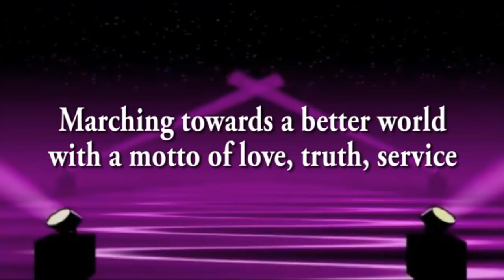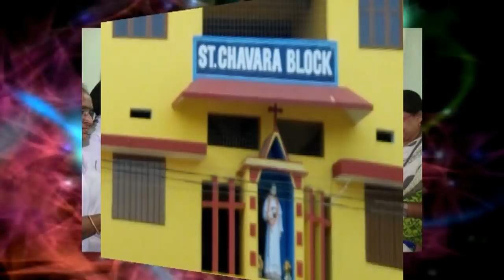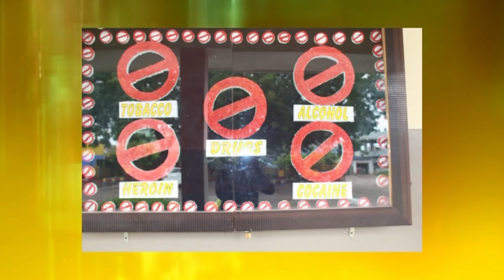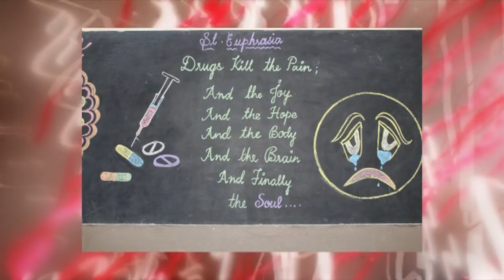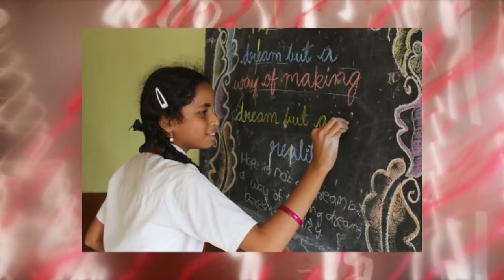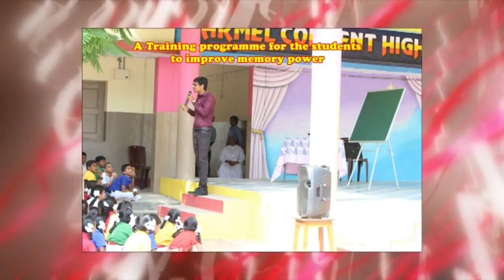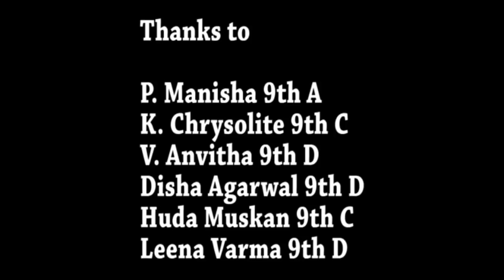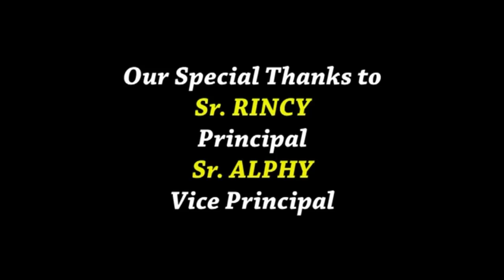CARMEL CONVENT HIGH SCHOOL DOCUMENTORY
A DOCUMENTARY ON CARMEL CONVENT HIGH SCHOOL, MANCHERIAL, TELANGANA